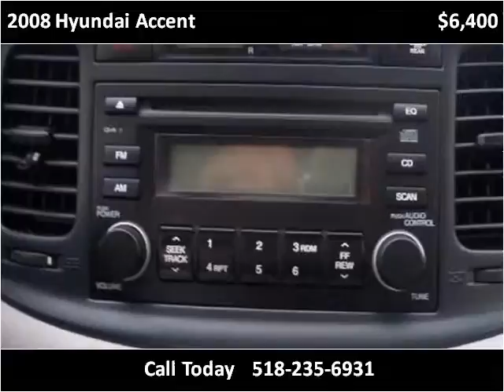2008 Hyundai Accent Used Cars Troy NY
This 2008 Hyundai Accent is available from J & J Auto Sales.